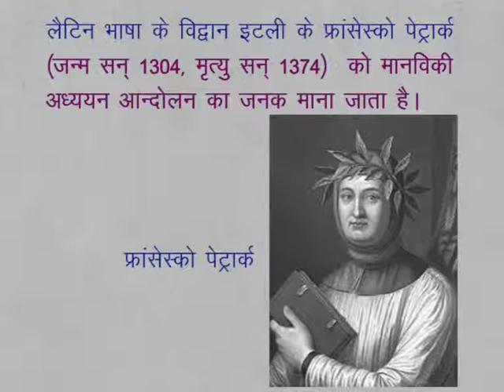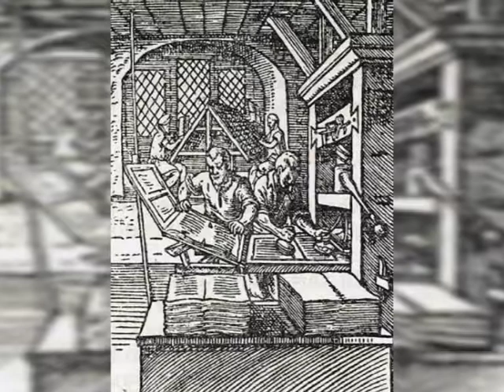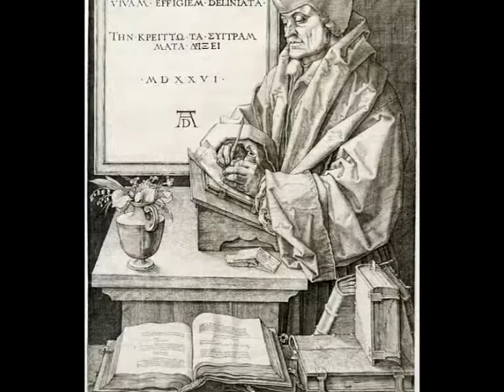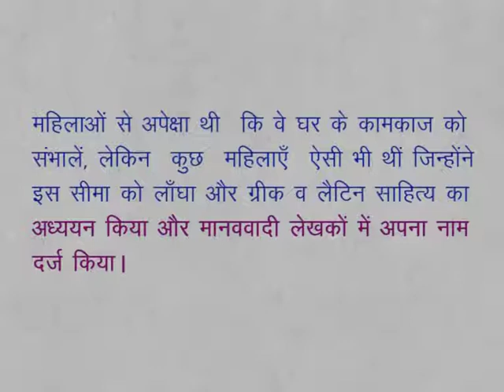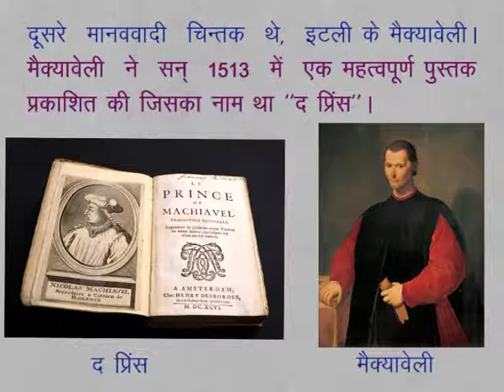CLASS 9th SOCIAL SCIENCE | CHAPTER 6 The rise of modern culture in Europe and India